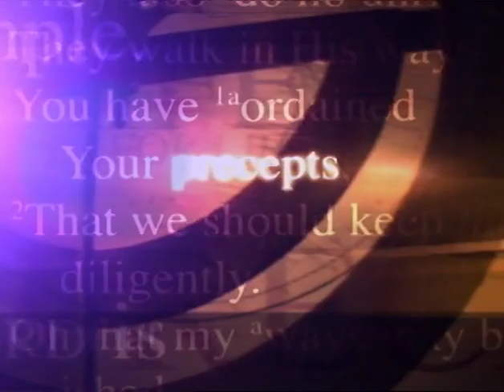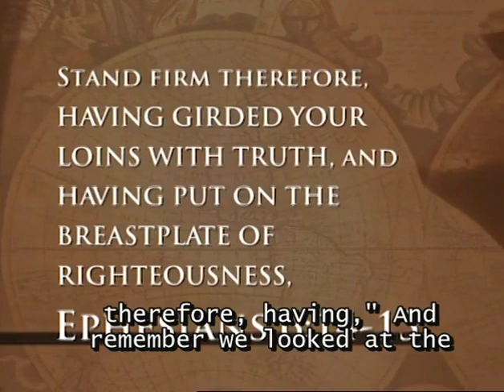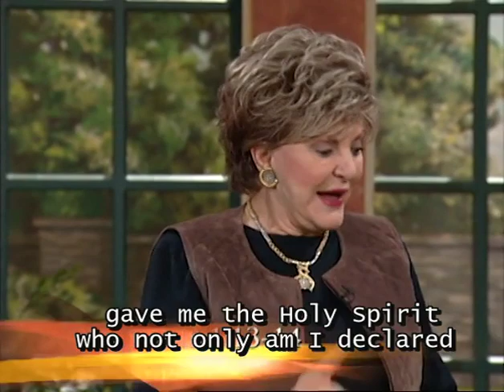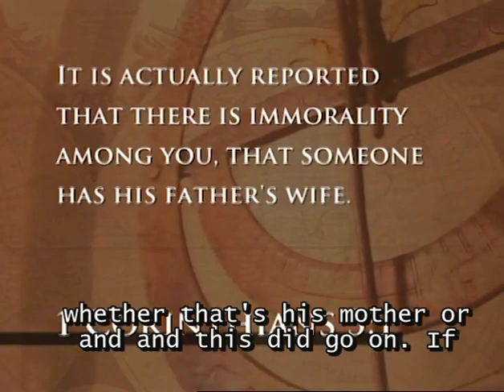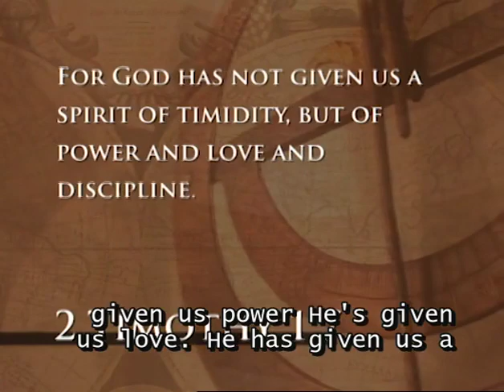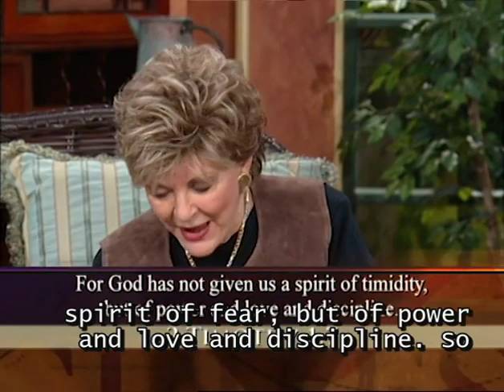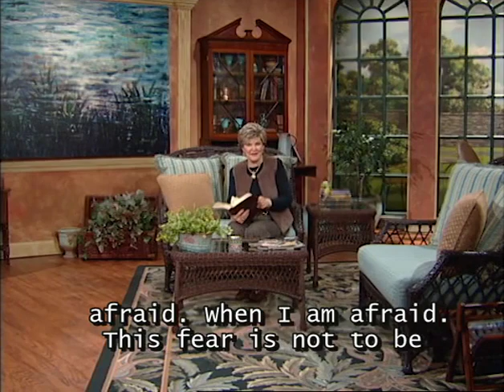To Overcome Fear, Put on the Breastplate of Righteousness | Kay Arthur | Precepts for Life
Books by Kay Arthur
Lord, I Want to Know You: A Devotional Study on the Names of God
How to Study Your Bible: Discover the Life-Changing Approach to God's Word
Lord, Teach Me to Pray in 28 Days
Lord, Is It Warfare? Teach Me to Stand: A Devotional Study on Spiritual Victory
It’s hard not to have some fear in the dangerous world we live in, but we ought to remember that Jesus Christ has overcome the world! Precept Ministry’s Kay Arthur points us toward the spiritual armor we need.